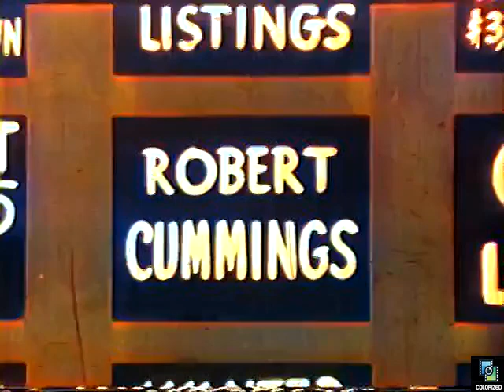My Hero s1e9 El Toro, Colorized, Robert Cummings, Julie Bishop, Chick Chandler, Sitcom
Don Sherlock Holmes (Robert Cummings) tries to unload a mansion in the Hollywood hills by pretending to be a visiting matador from South America.